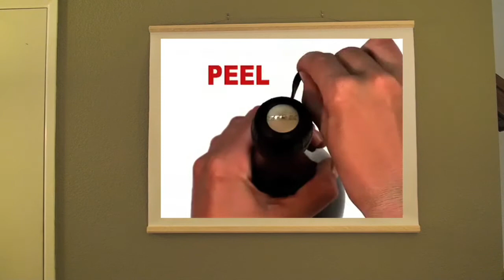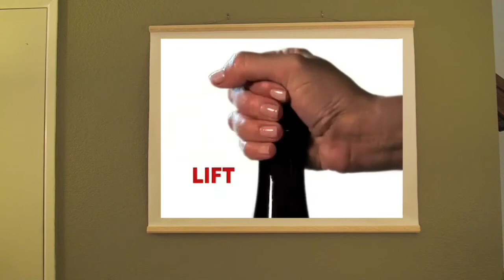Champagne Zork - Screw It - SuppleWine.com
Mike Supple takes a look at a new product coming out of Australia that is designed to help improve the enjoyment of sparkling wines. Enjoying sparkling wine is something we at SuppleWine.com stand firmly behind.